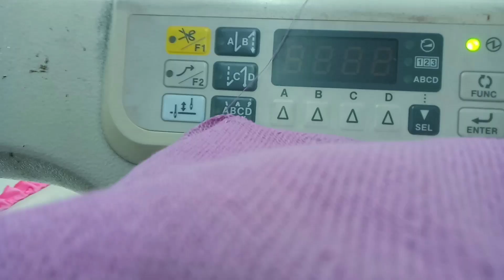লক মেশিন গেদার মারছে কিভাবে দেখুন খুব সুন্দর ভাবে সেলাই করছে garments cards 2023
লক মেশিন গেদার মারছে কিভাবে দেখুন খুব সুন্দর ভাবে সেলাই করছে 2023garments cards 2023